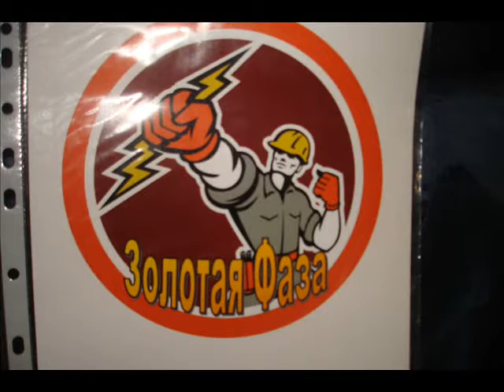ІЗМАЇЛЬСЬКИЙ АГРОТЕХНІЧНИЙ КОЛЕДЖ 2019 (ІЗ АРХІВУ)